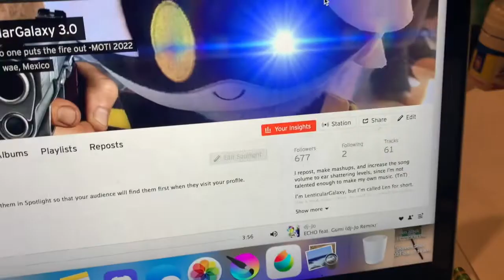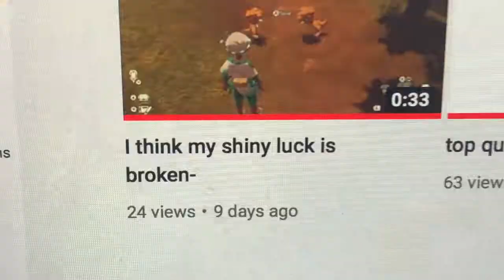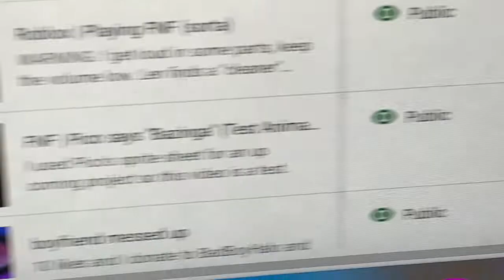Who is LenGalaxia? (Channel Introduction)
Hi, I'm your average teen on YouTube